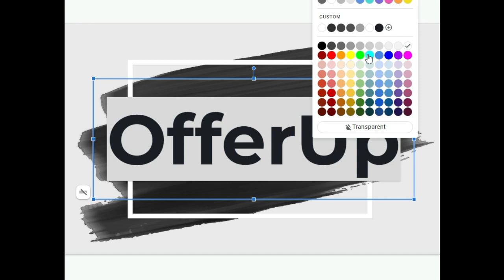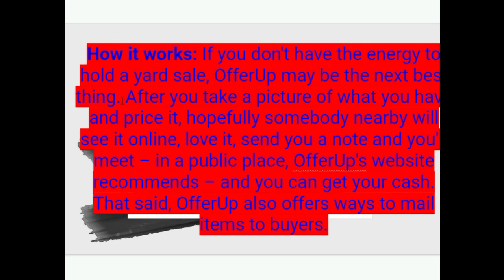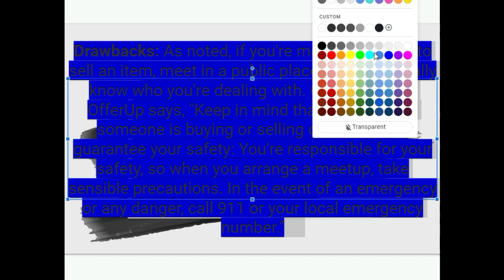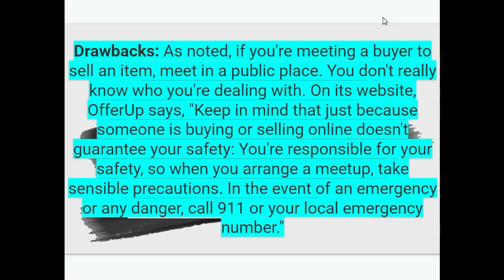If you do not have the energy to hold a yar